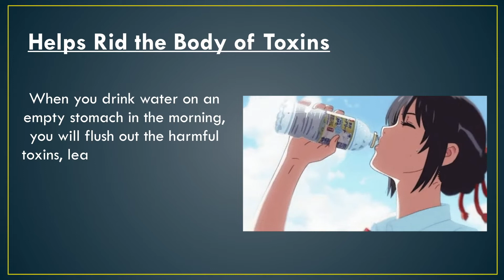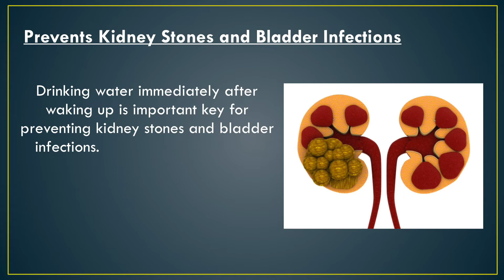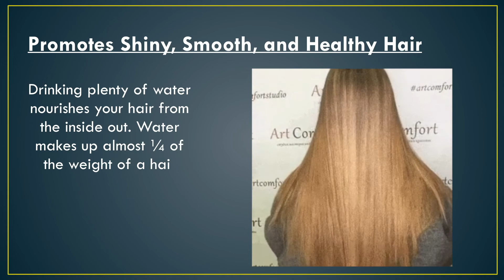What Happens If You Drink Water On Empty Stomach? Dietary | General Medicine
1. Helps Rid the Body of Toxins: When you drink water on an empty stomach in the morning, you will flush out the harmful toxins, leaving your body fresh and healthy. Drinking plenty of water can help in increasing the production of muscle cells and new blood cells.

2. Improves Metabolism: Drinking water on an empty stomach can increase your metabolic rate by at least 24%. An increased metabolic rate means an improved digestive system.

3. Reinforces Healthy Weight Loss: When you drink water in the morning on an empty stomach, you will release all your toxins and it will improve your digestive system. You will feel less hungry and your cravings will be reduced. This will prevent weight gain caused by overeating.

4. Prevents Kidney Stones and Bladder Infections: Drinking water immediately after waking up is an important key for preventing kidney stones and bladder infections. It is a fact that drinking water on an empty stomach dilutes the acids which lead to stones in the kidney.

5. Improves Complexion and Skin Radiance: Dehydration causes premature wrinkles and deep pores in the skin. It was found out in a study that drinking 500 ml of water on an empty stomach increases blood flow in the skin and makes skin glow.

6. Promotes Shiny, Smooth, and Healthy Hair: Drinking plenty of water nourishes your hair from the inside out. Water makes up almost ¼ of the weight of a hair strand.

7. Strengthens Immune System: Drinking water on an empty stomach helps in flushing and balancing the lymphatic system, which leads to increased levels of immunity. A strong immune system will keep you safe from various diseases and prevent you from falling sick as often.